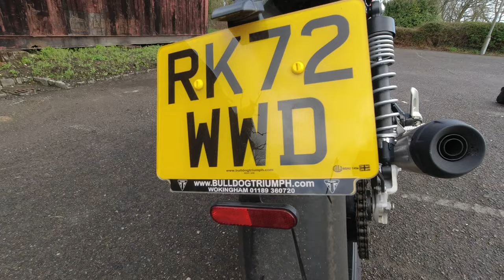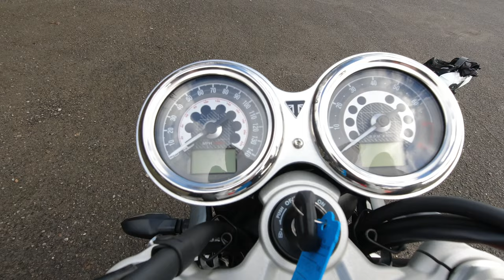2023 Triumph Speed Twin First Ride Review! Cool Retro Motorcycle?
Hi guys and welcome to a new video. In this video I ride a 2023 Speed Twin 1200cc and wanted to take you along for the ride. You must go and try one out and go and see the paint job in real life. Its awesome.

Say "HI" in the comments below and let me know what YOU ride?

▶ Preferred Motorcycle Dealers
BULLDOG TRIUMPH
Reading Road
Wokingham
Berkshire
RG41 5AB

STREETBIKE
91-107 Dudley Road,
Halesowen
West Midlands
B63 3NS

▶ Equipment used:
Motorbike - Triumph Tiger Sport 660
Heated vest - Keis V501 Premium Heated Vest (Battery)
Heated gloves - Furygan Heat Blizzard Heated Gloves d3o 37.5 WP
Helmet - Schuberth C3 Pro
Jacket - Richa Infinity 2 Textile Jacket
Trousers - Hein Gericke Textile over trousers
Boots - Alpinestars Web Gore-Tex Boots
Chin-mounted camera - DJI Osmo Action 4K